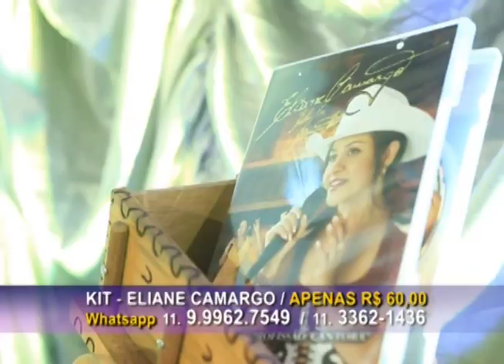Músicas da ELIANE CAMARGO nas Plataformas Digitais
Nesse vídeo Eliane Camargo avisa que suas músicas estão disponíveis em todas as plataformas Digitais e oferece um Kit com suas músicas, ela está no Hotel Fazenda Estância Montagner em´
Campinas SP onde ela gravou o “Programa de TV ELIANE CAMARGO” quando o Programa chamava: “Rodeio Sertanejo” e depois se chamou “Caminhando para o Sucesso” foi há muitos anos atrás, pois está no ar há mais de 23 anos, é transmitido pelo S. B. A. Sistema Brasileiro do Agro Negócio e vai ao ar aos domingos das 8 às 9 e meia da manhã pelo Canal do Boi com reprise aos sábados das 5 e meia às 7 da manhã pelo Agro Canal, ambos via antenas parabólicas, e nas TVs a cabo NET Nacional e CLARO TV Canais 190 e dá pra assistir em tempo real no: